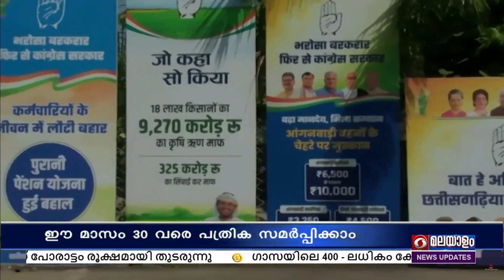മധ്യപ്രദേശ്, ഛത്തീസ്ഗഢ് നിയമസഭാ തിരഞ്ഞെടുപ്പ്; നാമനിർദ്ദേശ പത്രികാ സമർപ്പണം പുരോഗമിക്കുന്നു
ഈ മാസം 30 വരെ പത്രിക സമർപ്പിക്കാം.

മധ്യപ്രദേശിലെ 230 നിയമസഭാ മണ്ഡലങ്ങളിലും ഛത്തീസ്ഗഢിലെ 70 മണ്ഡലങ്ങളിലും അടുത്ത മാസം 17 നാണ് വോട്ടെടുപ്പ്.

മധ്യപ്രദേശിൽ ബി ജെ പിയും കോൺഗ്രസും തമ്മിൽ കടുത്ത മത്സരമാണ് നടക്കുന്നത്.

2018 ലെ തിരഞ്ഞെടുപ്പിൽ കോൺഗ്രസ് അധികാരത്തിൽ എത്തിയെങ്കിലും ,പാർട്ടിക്കുള്ളിലെ തർക്കങ്ങൾ കാരണം അവർക്ക് ഭരണം നഷ്ടമായിരുന്നു.

അതിനിടെ, തെലങ്കാന നിയമസഭാ തിരഞ്ഞെടുപ്പിനായുള്ള, ആദ്യ സ്ഥാനാർത്ഥി പട്ടിക ബിജെപി പുറത്തിറക്കി.

12 വനിതകൾ ഉൾപ്പെടെ 52 സ്ഥാനാർത്ഥികൾ പട്ടികയിലുണ്ട്.